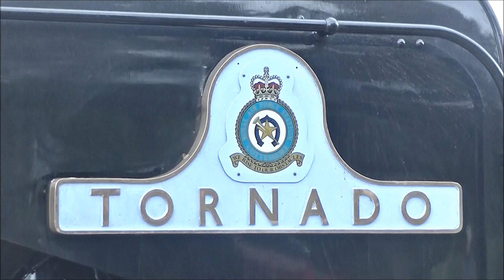The Best of 60163 Tornado 2014-2015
Hello & Welcome to Harnetty Railways Mainline Steam Collection.

Coming up.

We feature the best of The A1 Trust's 60163 Tornado from 2014 to 2015.

We start in July 2014 were we see the A1 at Crewe after leaving Crewe Heritage Centre to head off to be turned ready to take over The Boarder Raider special to Carlisle which was being electric hauled from Euston earlier that morning.

Soon we see 60163 departing Crewe with the special. We next catch up with the A1 at Lancaster speeding through on the fast line.

Finally in the 2014 part we see the A1 speeding through Oxenholme Lake District following the pathing stop at Carnforth.

2015 we see 60163 not long after completion of the locos recent mainline overhaul in the mountains of Scotland while working Scot Rail's The Highland Caledonian from Inverness to Stirling.

Our 1st shot of the A1 in Scotland is just outside Aviemore as the A1 accelerates up the hill. We catch up with the A1 at Kingussie were we see the A1 take on water before heading off to Newtonmore for the last shot of the A1 in Scotland.

And finally we see the A1 on home teriitory the East Coast Mainline July 2015.

We start at the National Railway Museum were we see the A1 being prepaired to do the return leg of The White Rose which the outward leg was being diesel hauled.

We next catch the A1 passing through York station with support coach before finally seeing the A1 through Doncaster which is were we end this video.

Thanks for reading enjoy the best of 60163 Tornado.